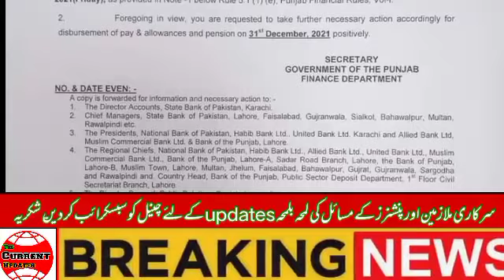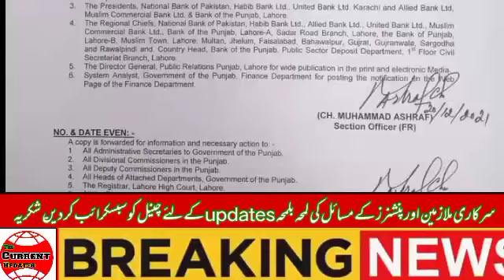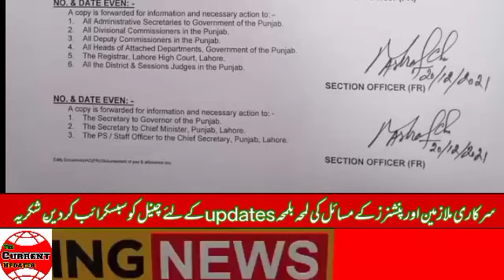Disbursement of Pay and Pension on 31st December, 2021 @The Current Updates